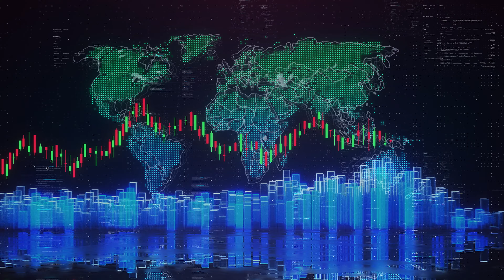If You Can’t Beat the Market, Own the Market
Trying to outperform the market is a challenging job, even for the best money managers! If you are able to beat the market one year, trying to repeat that success is even more challenging. Join Clarke Holt as he explains the difficulty in out-picking the market, and how if you can't beat the market year after year, owning the market itself may be the way to go.